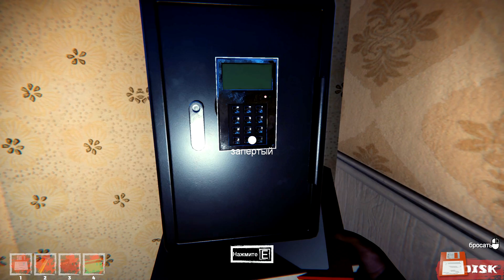НАШЕЛ СЕКРЕТНУЮ КОМНАТУ САМОГО СТРАННОГО СОСЕДА! Привет новый сосед #2